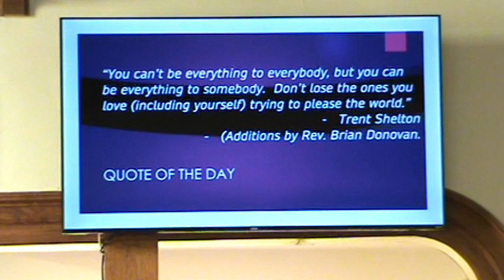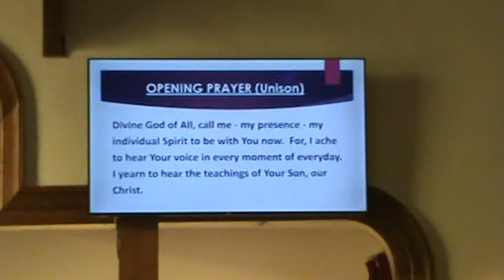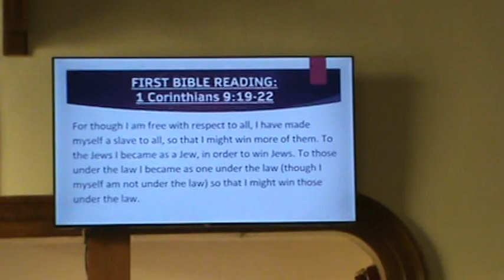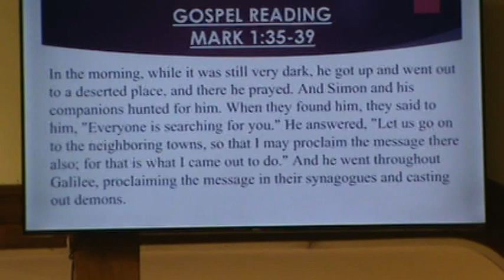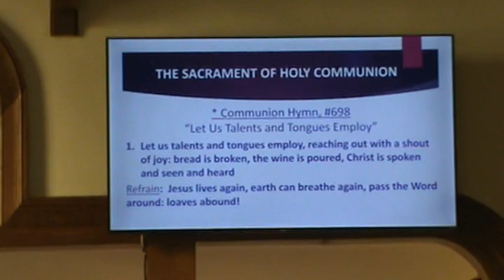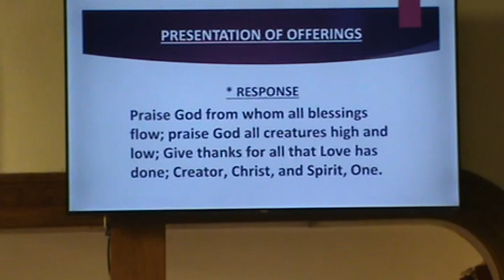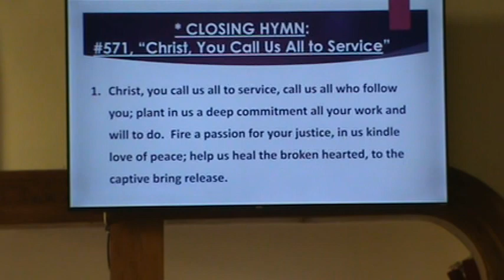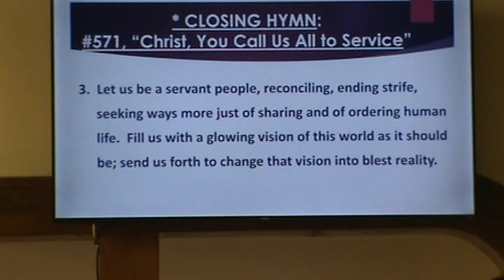Worship Service w Holy Communion - First Congregational Church UCC - Gray, Maine - February 4, 2024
Pastor- Reverend Brian Donovan
Organist: Michael Bostock
Choir Director: Jane Hedstrom
Scripture Texts: 1 Corinthians 9:19-22, 16-17, 23 and Mark 1:35-39
Message: Hearing Your Call
CCLI # 4365159